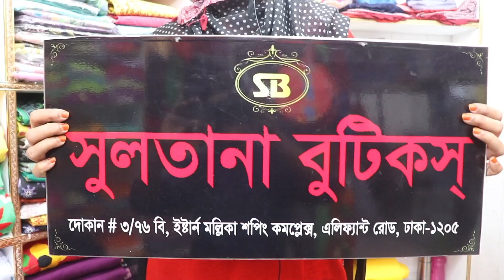পাগল করা ডিজাইনের হাতের কাজের নকশী কাঁথা কালেকশন ll Nokshi Katha design